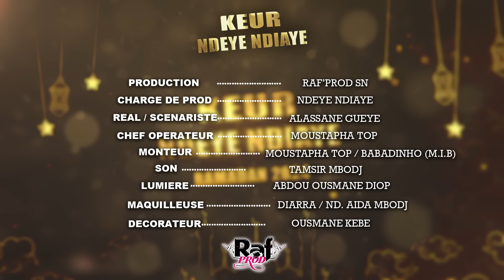Ramadan Keur Ndeye Ndiaye - Episode 12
Raf’Prod SÉNÉGAL est une maison de production audiovisuelle basée au Sénégal.
Faites un tour sur notre page Instagram:
RAFPROD_RAFYNAILS: